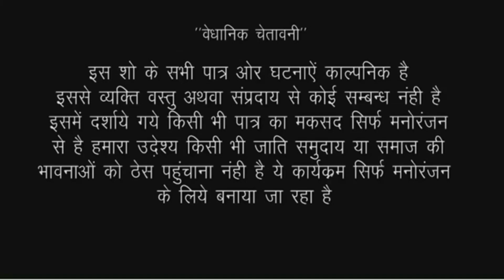भाभी के प्यार मे पागल पती अपने पत्नी को मार डाला//Rk world bhojpuri comedy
acter Ramlal Chaudhary sapna Singh firingi baba and Puja Gupta